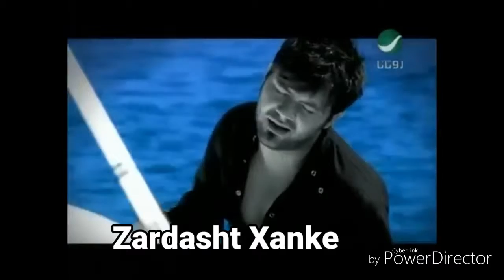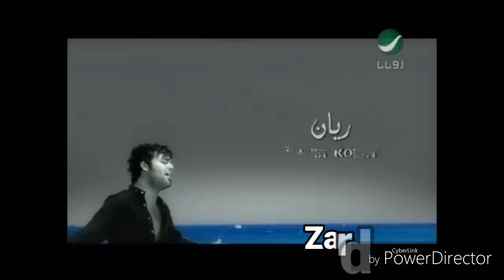ريان كانت روحي